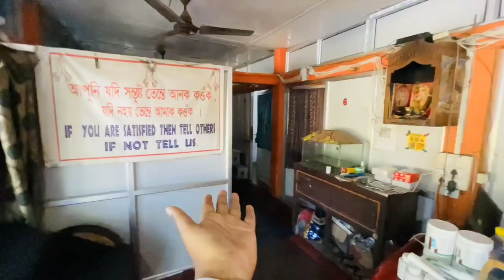Dibrugarh Wilton Nandaban Hotel শামুক,গাহৰি, মাছ, চিকেন আৰু বহুতো😋😋